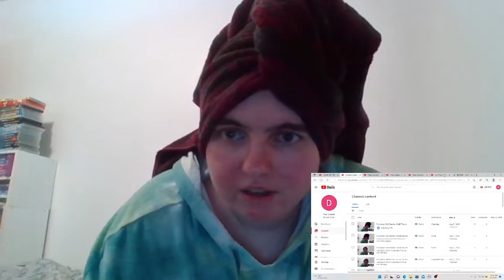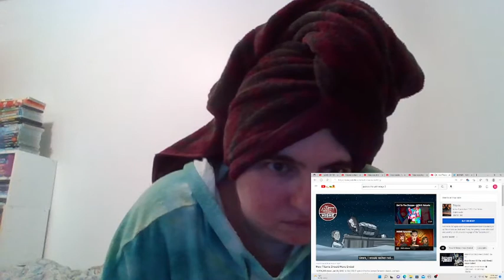Ponylover1989 Reacts Episode 421: How Titanic Should Have Ended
I reacted to my first How It Should Have Ended series.